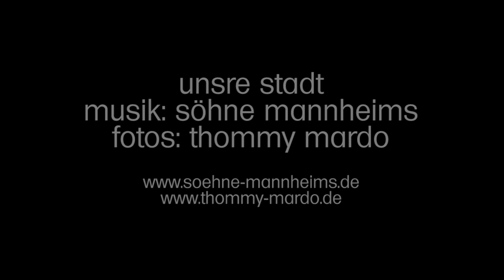mannheim meine stadt by thommy mardo music by söhne mannheims